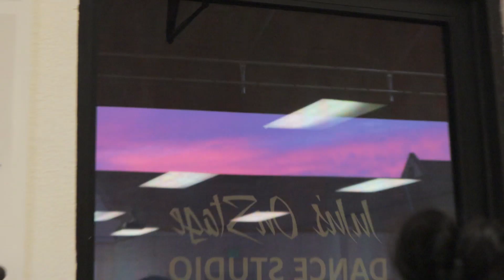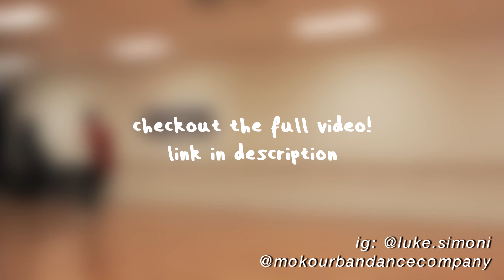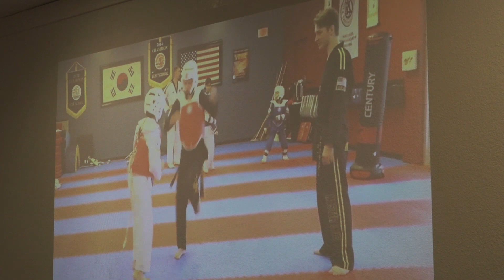🔥third time's a charm with moko urban dance company🔥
FOLLOW THEM!

♡SOCIAL MEDIA♡
≫ i n s t a g r a m: @chacha011x
≫ i n s t a g r a m (fan edits): @chacha011x
≫ t w i t t e r: @chacha011x

FAQ
how old am i?
22 years old

canon m50 & iphone xr